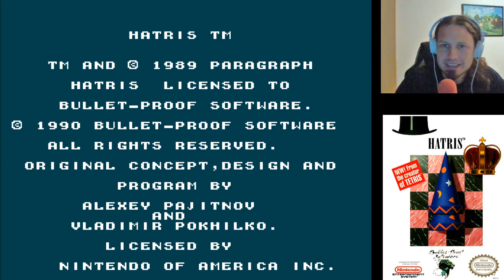Hatris - NES Letsplay Deutsch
Hatris ist ein Rätsel-Videospiel, das von Alexey Pajitnov für Bullet-Proof Software entwickelt wurde. Eine Arcade-Version wurde von Video System hergestellt.

Datum der Erstveröffentlichung: 1990
Designer: Alexei Leonidowitsch Paschitnow
Modus: Einzelspieler
Genre: Puzzlespiel
Plattformen: Nintendo Entertainment System, Arcade-Spiel, Game Boy, PC Engine, PC-98
Entwickler: Alexei Leonidowitsch Paschitnow, Blue Planet Software